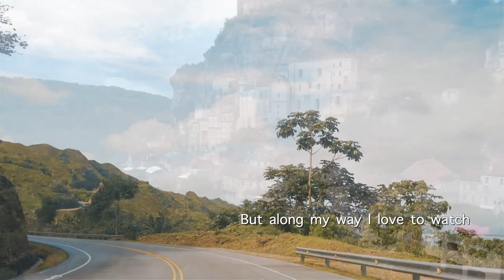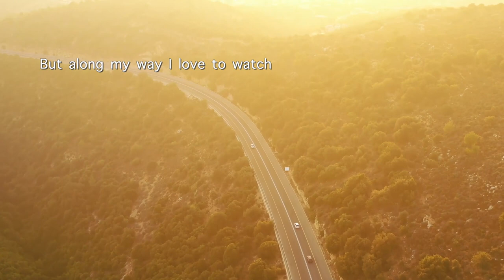Srutimala Duara : Along my Route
Poetry and Recitation by Srutimala Duara. Vocalist: Manjyotsna Mahanta